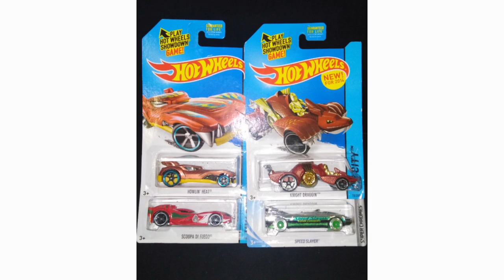Hot Wheels Motorbikes SUCK